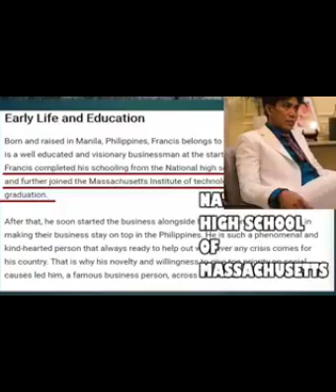🔴BAKIT KAILANGAN MONG MAG PANGGAP FRANCIS LEO MARCOS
CTTO:manuel Mejorada